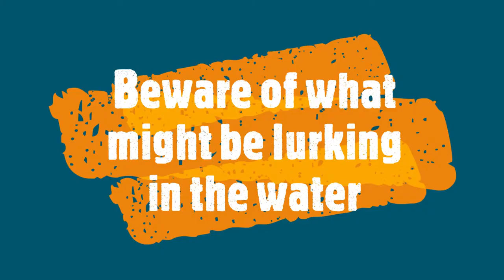What is hiding in the water fountain?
Always be careful around water fountains.  You never know what might be lurking there. The client hide a little surprise in this one.

2 Minute Gardener #21